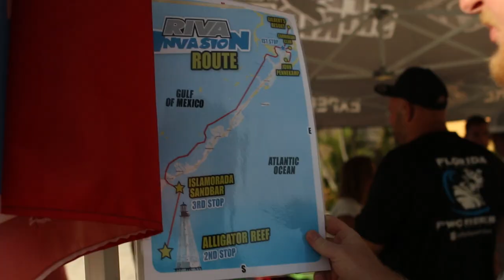RIVA Invasion of Key Largo (Alligator Reef) Recap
The RIVA Invasion of Alligator Reef took place in the beautiful Florida Keys, starting in Key Largo, riding South through the Gulf side to Islamorada, cutting across to the Atlantic to Alligator Reef Light and then back. The festivities started on Friday with a sunset, rider Meet-and-Greet. More than 50 riders from various groups drank, ate, mingled, and won tons of giveaways from RIVA, including anything from decals, shirts, and hats, trailer locks, umbrellas to lifejackets.

Riders were given a choice of three marinas to choose from for launching on Saturday, including John Pennekamp State Park, Caribbean Club, and Yacht Club Drive. The ride was officially set to start at 10:00 AM. From the initial meeting point, riders traveled south hugging the Everglades National Park boundary, through beautiful mangroves, narrow channels, and the iconic Toilet Seat Cut. As the Invasion approached the Islamorada Sandbar, you could see skis stretching for more than a mile.

Once past Channel Marker 1, after respectfully honoring the Islamorada Sandbar No Wake Zone, now hundreds of skis were able to open throttle and start their journey on choppier waters toward the famous, and stunning Alligator Reef Light. Once there, they were given over an hour for exploring, snorkeling, mingling with friends, and meeting new people.

Then it was time to return. But not before grabbing some grub! Riders now made their way back to the Islamorada Sandbar where they anchored or tied up to other skis, enjoyed some seriously good food from The Pincho Barge, got more giveaways, and shared stories, photos, and photos from the ride.

Safety was of the utmost priority for this ride. RIVA supplied an aid boat that provided drinks, sunscreen, extra fuel, a film crew to document the historic event, and even towed a few breakdowns. There was heavy United States Coast Guard and Florida Fish and Wildlife presence throughout most of the route. This was thanks to the collaboration between RIVA Motorsports and both agencies, who seamlessly worked together in the best interest of public safety and the protection of the Florida Keys National Marine Sanctuary.

With close to 250 skis and over 400 people have participated in this unprecedented ride, it can be safely said that The 2018 RIVA Invasion was a huge success. The event was an amazing opportunity to bring riders together to explore new areas, and bring commerce to the Florida Keys less than a year after being battered by Hurricane Irma. Ski riders from all over Florida, and surrounding areas such as Georgia, Tennessee, Pennsylvania, North Carolina, New York, and even Canada participated and experienced the beauty, and wildlife the Florida Keys have to offer.

A special thank you from RIVA to Florida PWC Riders, Florida Ski Riders, and South Florida Riders Club. Without your hard work and dedication, this ride would have simply not been possible. And to those that attended to the 2018 RIVA Invasion of Alligator Reef, we hope you had the time of your lives and don't forget to mark your calendars because we will invade again!